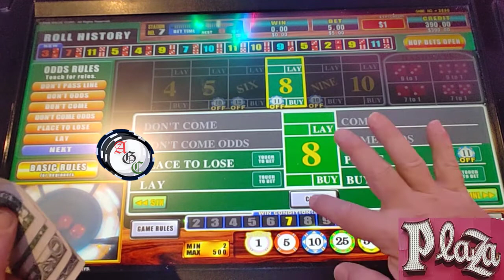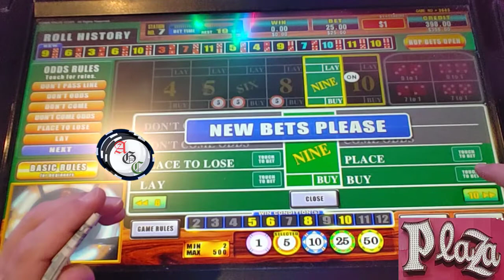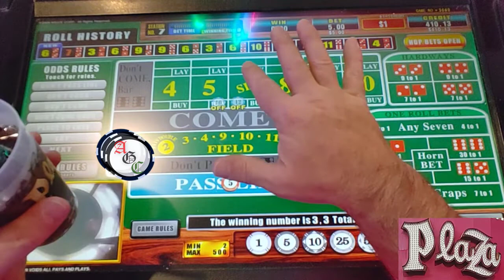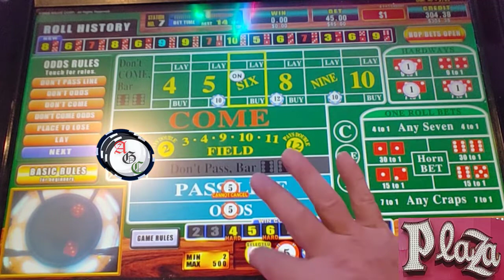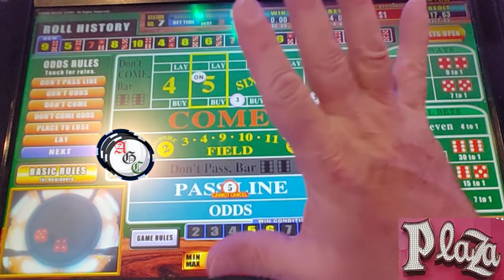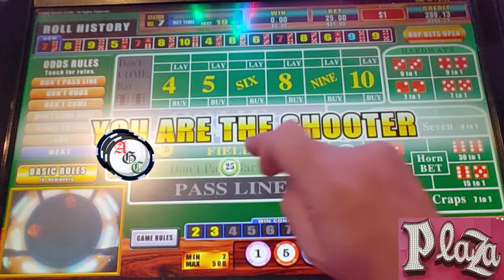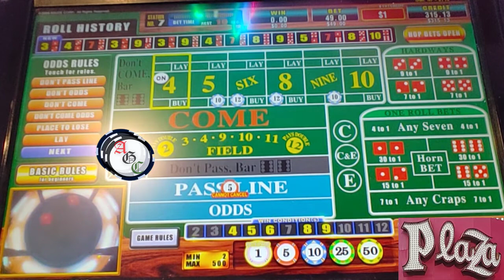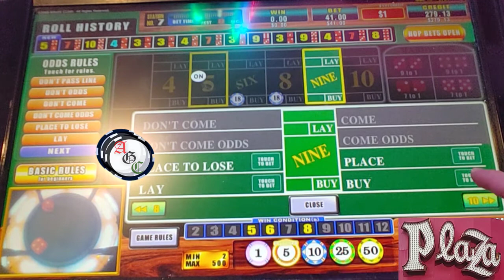Bubble Craps at The Plaza in Las Vegas!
Sorry for the sound quality - it does get better as we go and thanks again to the Plaza for letting me show you these craps games.

Each video is shot on my home built bubble craps machine. We will test strategies and play features that you can only play at the casino.

Make sure and visit the google app store to download your FREE Bubble craps tracker